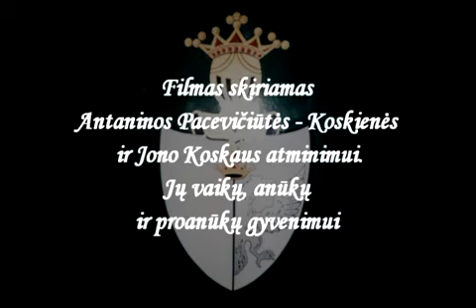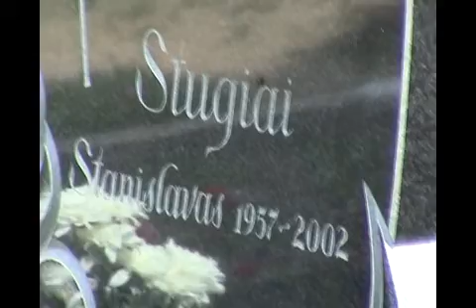Koskai I dalis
Koskai
I dalis